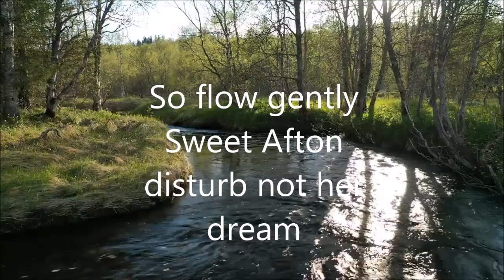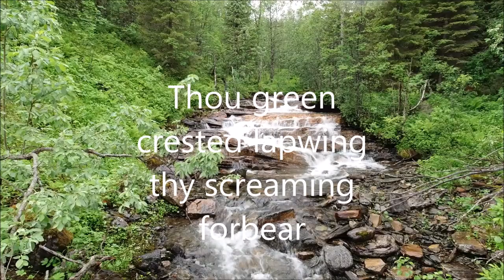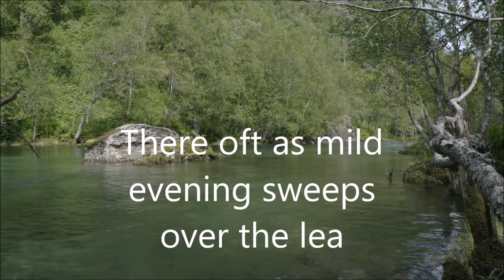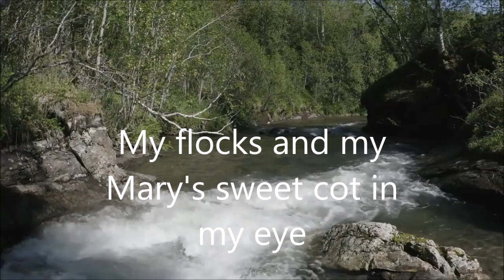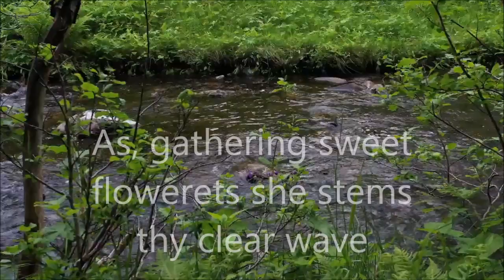Flow Gently Sweet Afton - Lorna Reid (Lyric Video). Robert Burns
Flow Gently Sweet Afton
Lyric Video
Vocals - Lorna Reid
All instruments and arrangement - Robert Maitland
Poem by Robert Burns